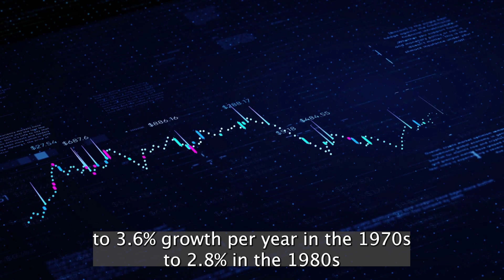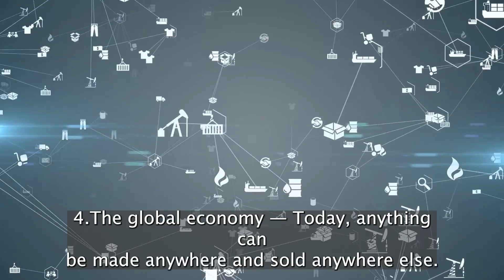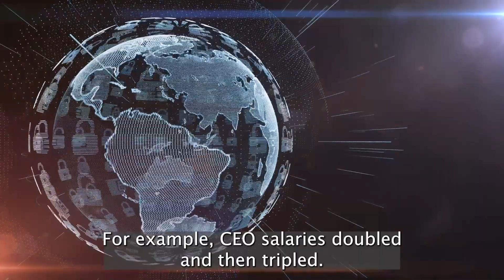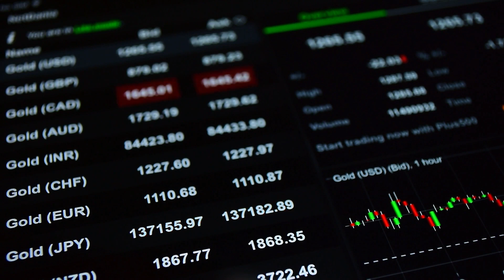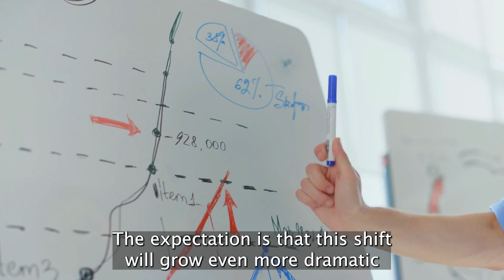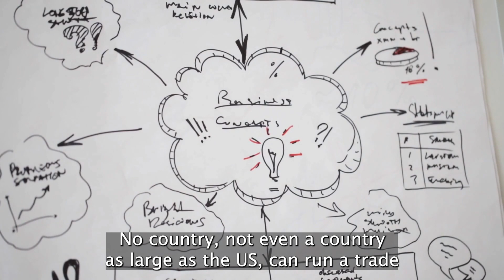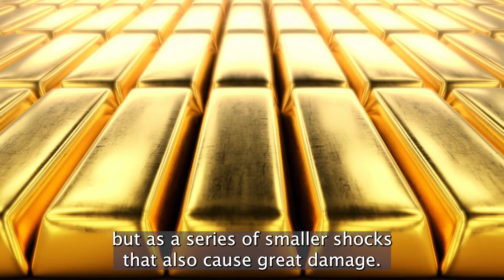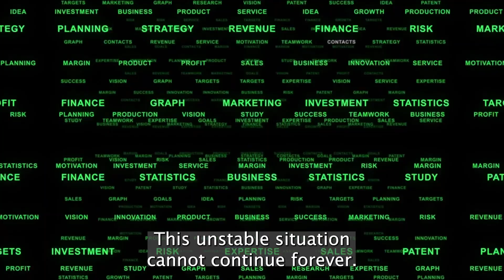Summary: “The Future of Capitalism” By Lester C Thurow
Summary of "The Future of Capitalism"
How Today’s Economic Forces Shape Tomorrow’s World
by Lester C. Thurow

• Capitalism has no rival on the world economic stage. No other economic system competes with it.
• Despite its success, evidence shows that something has gone wrong with capitalism.
• Since the 1960s, the rate of world economic growth has steadily slowed from 5% annually to 2%.
• Five underlying forces influence the direction of the world economy.
• One sign of trouble: The growing imbalance in equal distribution of income.
• In the 1980s, in the U.S., 64% of all earning increases were paid to the top 1% of the workforce.
• The ‘70s and ‘80s marked the first time in U.S. history that workers’ real wages declined throughout two consecutive decades.
• The war on inflation is outdated, yet governments continue to restrain job growth to keep wages down.
• The fight against inflation is a war that should have ended, but didn’t.
• Capitalism won’t implode. But unless something is done about its inequalities and imbalances, it is likely to stagnate.